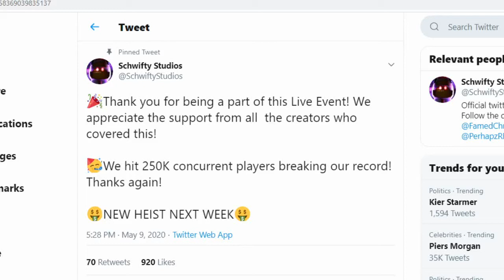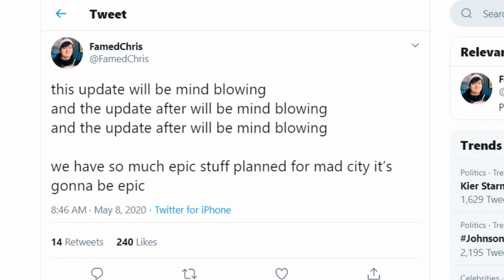The Purpose Of The Train In Mad City